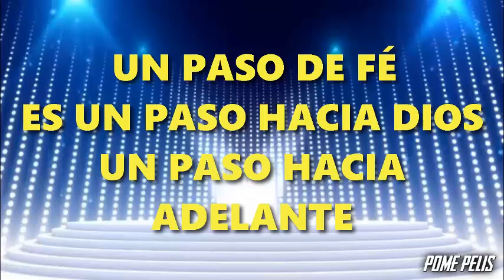UN PASO DE FE - LOS TRIGALES - LETRAS DE ALABANZAS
✅ESPERANDO QUE SEA DE BENDICION PARA TU VIDA